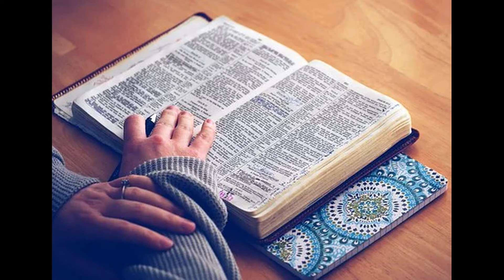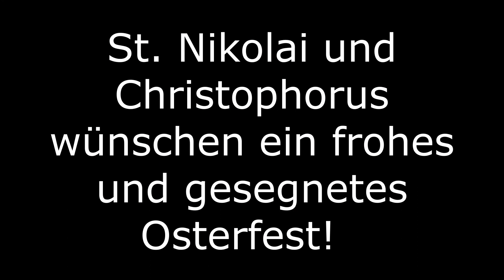Von der Dunkelheit zum Licht - Ostergedanken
Ein besonderes Video erwartet euch. Wir nehmen euch mit auf eine Reise durch die Dunkelheit zum Licht.

Ein frohes und gesegnetes Osterfest!